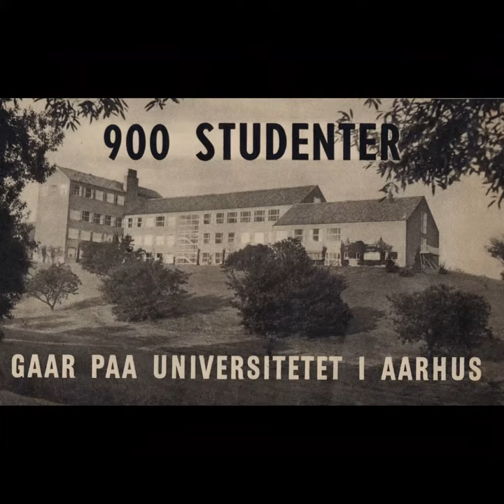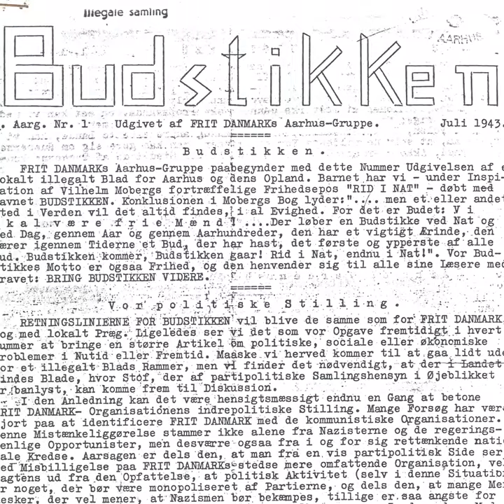AU90år: Knud Brix - 1940'erne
I år fylder Aarhus Universitet 90 år. Derfor bringer vi i de kommende måneder en række portrætter af kendte og knap så kendte AU-folk – en person fra hvert årti. Vi er nået til 1940'erne, og denne gang handler historien om Knud Brix; økonomistuderende, modstandsmand og ikke mindst vovehals.

Del dit AU-liv: Har du studeret eller arbejdet på Aarhus Universitet, så del billeder fra din tid på AU med os på